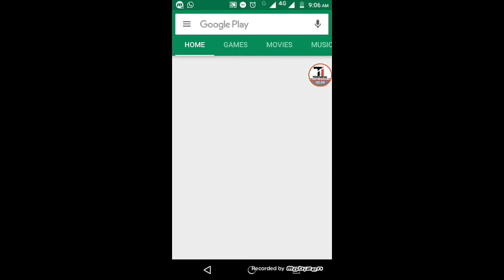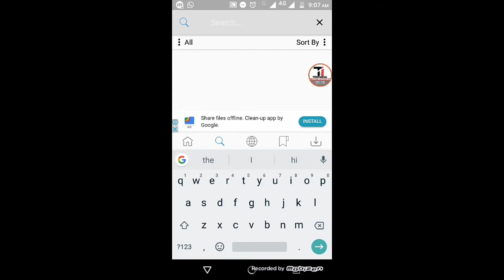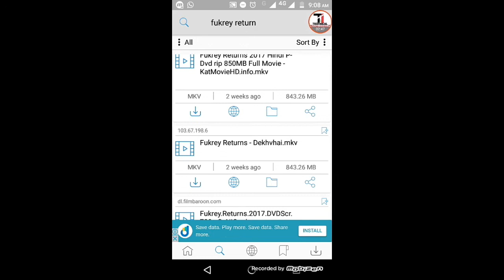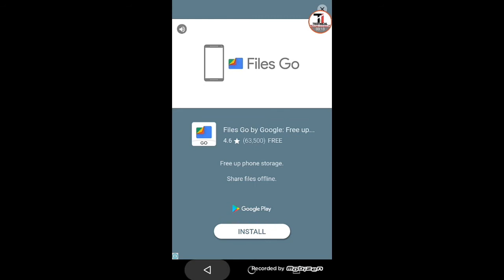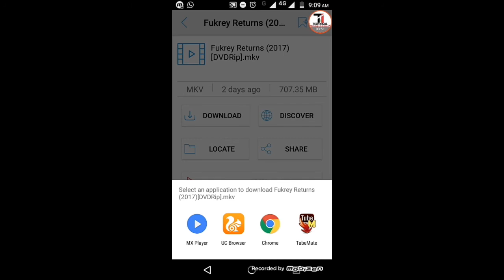अब कोई भी New movie download बस एक click में trust me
hello friends, es video me apko ek esi app ke bate me batane ja raha jis me aap koi bhi movie ek click me download kar sakte hai, doste ye app starting me kam nahi karti hai. but aap 2 ya 3 din ke bad is app ka use kar sakte hai . thank you.

THANKS FOR WACHING FRIENDS.